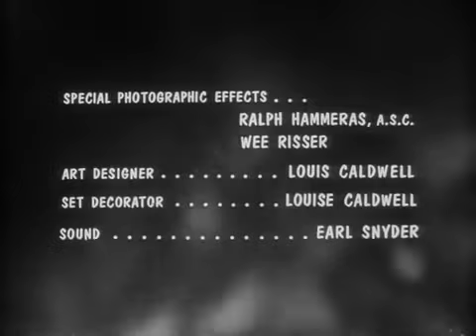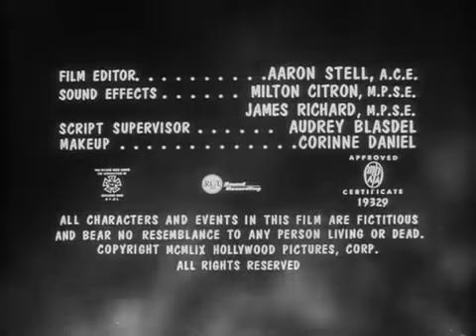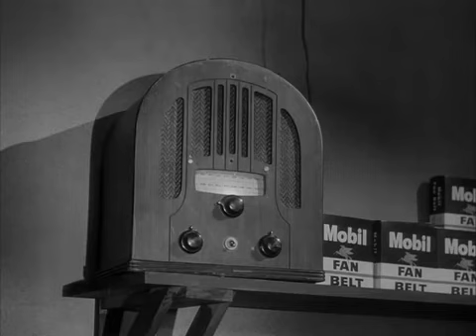THE GIANT GILA MONSTER • 1959 • Science Fiction • Horror • Sci-Fi • Thriller • Full Movie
A giant lizard terrorizes a rural Texas community and a heroic teenager attempts to destroy the creature.  A couple of teenagers are reported missing in a small Texas town, and it is thought they eloped. Sheriff Jeff turns to his friend Clarence Winstead, a garage mechanic and leader of a hot-rod gang, for help. After a series of tragic motor accidents, it becomes apparent that a giant Gila monster is roaming the area depleting the town of its citizens and visitors, including two hot-rodding teens, and planning to attend the BIG record-hop party.

The Giant Gila Monster is a 1959 science fiction horror film directed by Ray Kellogg and produced by Ken Curtis. This low-budget B-movie starred Don Sullivan, a veteran of several low budget monster and zombie films, and Lisa Simone, the French contestant for the 1957 Miss Universe, as well as comedic actor Shug Fisher and KLIF disc jockey Ken Knox. The effects included a live Mexican beaded lizard (not an actual Gila monster) filmed on a scaled-down model landscape.

Directed by: Ray Kellogg
Screenplay by: Jay Simms
Story by: Ray Kellogg
Produced by: Ken Curtis, B.R. McLendon, Gordon McLendon
Starring: Don Sullivan, Fred Graham, Lisa Simone, Shug Fisher, Bob Thompson
Narrated by: Gordon McLendon
Cinematography: Wilfred M. Cline
Edited by: Aaron Stell
Distributed by: McLendon-Radio Pictures Distributing Company
Release date: June 25, 1959